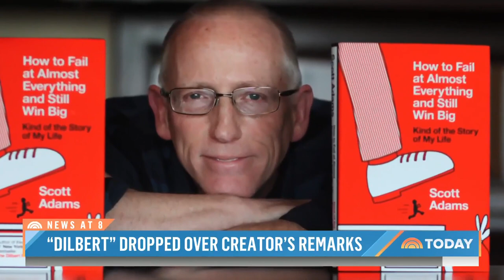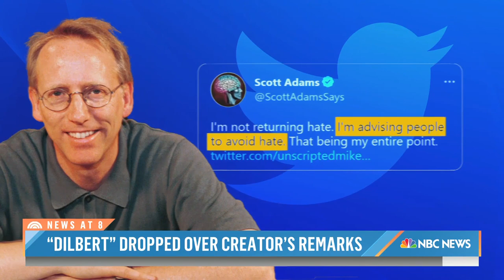Newspapers drop ‘Dilbert’ over creator’s racist comments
The popular comic strip “Dilbert” has been dropped from hundreds of newspapers after creator Scott Adams made comments that are being denounced as racist and discriminatory. NBC’s Emilie Ikeda reports for TODAY.